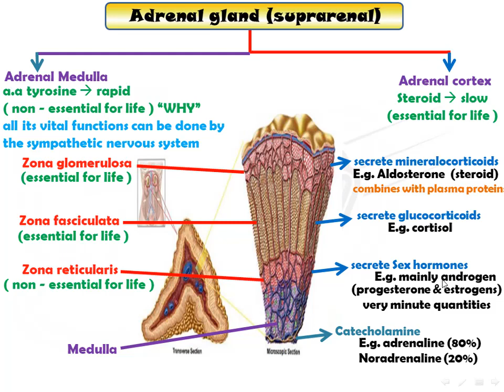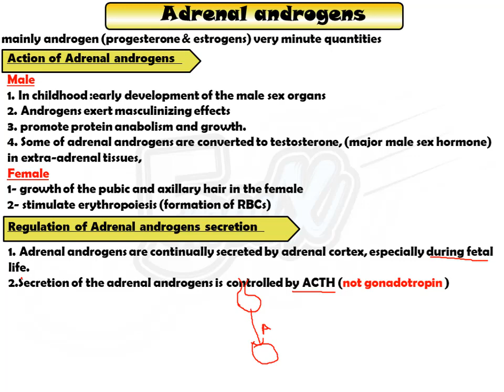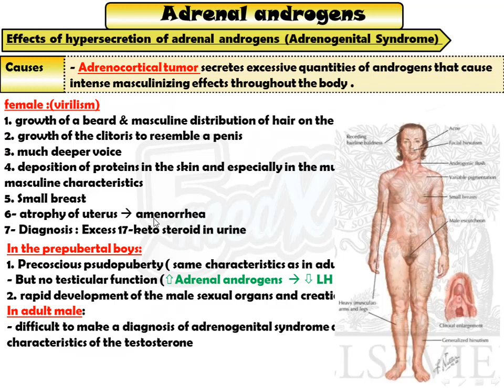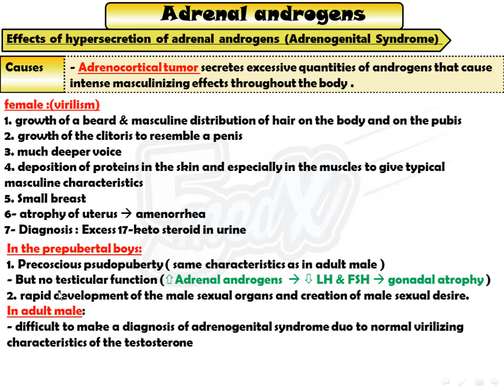Lecture 11 : adrenal cortex (androgen)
ورق الفيسيولوجي اندوكرين كامل